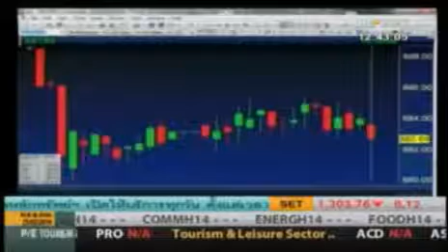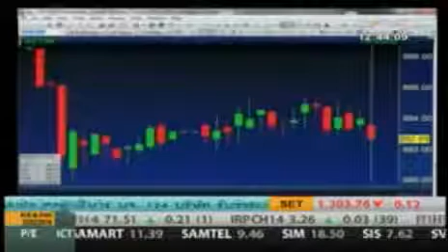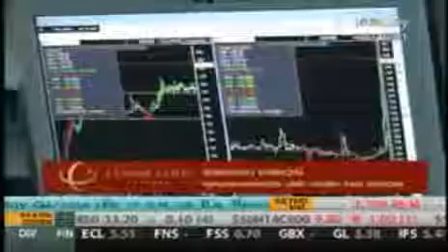รายการ News@12.00 P.M. 26 Feb 2014 By classicgoldfutures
คุณพรรณงาม อารยวุฒิ ผู้อำนวยการฝ่ายวิจัย บริษัท คลาสสิก โกลด์ ฟิวเจอร์ส จำกัด ให้สัมภาษณ์เกี่ยวกับกลยุทธ์การลงทุน SET50 Index Futures รายการ News@12:00 P.M. ทางช่อง Money Channel วันพุธที่ 26 กุมภาพันธ์ 2557